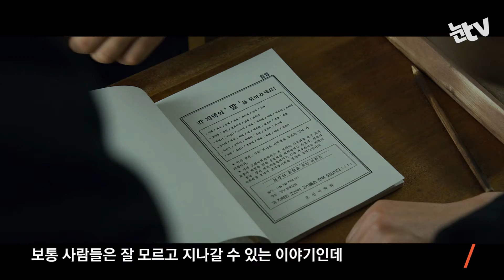"순두부처럼 순한 맛"…유해진X윤계상의 '말모이'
(서울=뉴스1) 정윤경 기자 = 3년 전 소수의견으로 호흡을 맞췄던 유해진, 윤계상이 이번엔 순하고 아름다운 이야기를 위해 다시 한 번 뭉쳤다.

3일 서울 광진구 롯데시네마 건대입구에서 열린 영화 '말모이' 제작보고회에서 두 사람은 오랜만에 호흡을 맞춘 소감을 밝혔다.

윤계상은 "유해진 형님을 배우로서 되게 존경한다"며 "말모이를 같이 찍으면서 하나하나 디테일 하게 (역할을) 잡아가시는 모습을 보고 대단하다고 느꼈다"라고 말했다.

그러면서 "(말모이 때의) 열정이 그 때(소수의견 때) 보다도 한 100배"라고 하자 유해진은 "그 때는 되게 하찮았단 뜻인 것"이라고 말해 웃음을 안겼다.

유해진은 "소수의견을 찍을 때 긴 호흡이어서 그런지 쓸데 없는 에너지 낭비가 없이 편하게 호흡을 맞췄다"라며 "윤계상은 드립커피 같은 면이 있다"고 말했다.

'말모이'는 우리말 사용이 금지된 1940년대 까막눈 '판수'(유해진)가 조선어학회 대표 '정환'(윤계상)을 만나 사전을 만들기 위해 비밀리에 전국의 우리말과 마음까지 모으는 이야기를 담은 작품이다. 영화 '택시운전사'의 각본을 쓴 엄유나 감독의 연출 데뷔작이다. 내년 1월에 개봉한다.